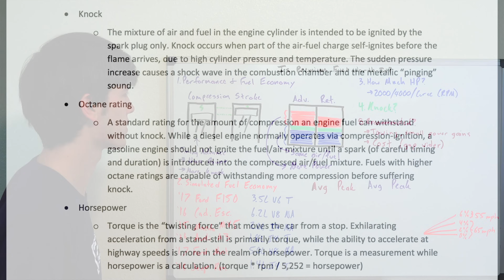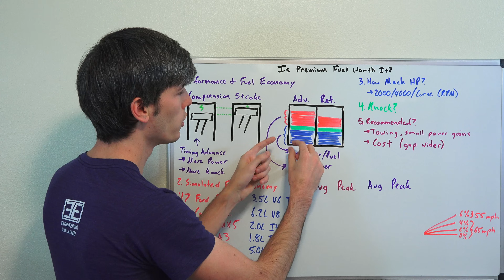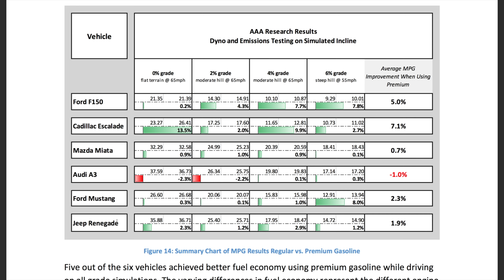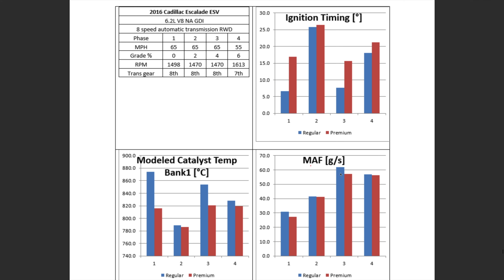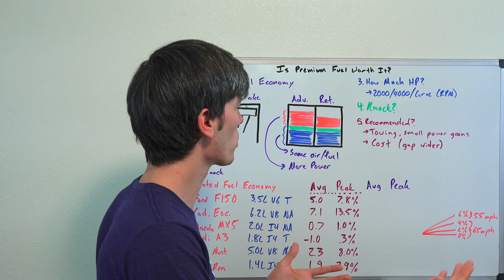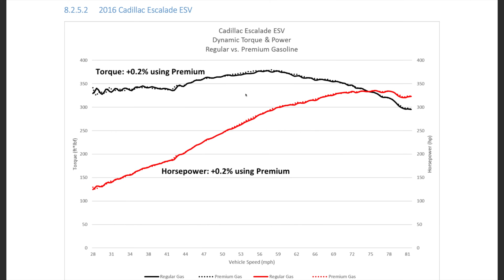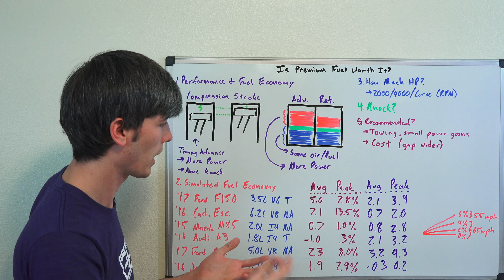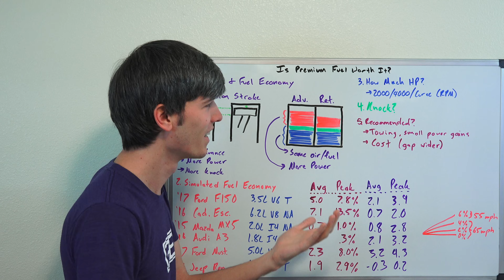New Study Shows Premium Gas Isn't Always Worth It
From AAA's Press Kit:
"According to new research from AAA, premium gasoline offers some benefit to select vehicles, but is becoming increasingly expensive for drivers. In recent years, the price gap between premium and regular-grade gasoline has risen from a historically steady 10 percent to 25 percent or more per gallon. While past AAA research has shown no benefit in using premium gasoline in a vehicle designed to operate on regular fuel, new testing indicates that some vehicles – those that recommend, but do not require premium gasoline – may see increased fuel economy and performance under certain driving conditions when using the higher-octane gasoline. Unfortunately, the high cost of premium gasoline may outweigh that advantage for many drivers. As a result, AAA recommends drivers weigh the potential benefits against the cost of using premium gasoline, if their vehicle does not require it.

“AAA’s testing reveals that drivers could see modest gains in fuel economy and performance when opting for premium gasoline in vehicles that recommend, but do not require, the higher-octane fuel,” said Megan McKernan, manager of the Automobile Club of Southern California’s Automotive Research Center. “Those seeking the maximum capabilities of their performance-focused or utility vehicle may see some benefit from using premium gasoline, particularly over the long haul.”

In partnership with the Automobile Club of Southern California’s Automotive Research Center, AAA tested a variety of vehicles that recommend, but do not require, the use of premium (91 octane or higher) gasoline. Although drivers of these vehicles are unlikely to see any benefit from using premium gasoline during typical city or highway driving, a combination of laboratory and on-road tests were performed to simulate extreme driving scenarios such as towing, hauling cargo and aggressive acceleration. When using premium fuel in these vehicles under these conditions, AAA tests found that:

- Fuel economy for test vehicles averaged a 2.7 percent improvement. Individual vehicle test result averages ranged from a decrease of 1 percent (2016 Audi A3) to an improvement of 7.1 percent (2016 Cadillac Escalade).

- Horsepower for test vehicles averaged an increase of 1.4 percent. Individual vehicle test result averages ranged from a decrease of 0.3 percent (2016 Jeep Renegade) to an improvement of 3.2 percent (2017 Ford Mustang).

- According to national averages, the price difference between regular and premium gasoline is approximately 20 to 25 percent, or 50 cents per gallon.

- The modest fuel economy improvements found in AAA tests do not offset the higher cost of premium gasoline."